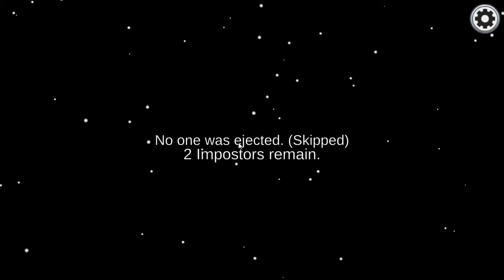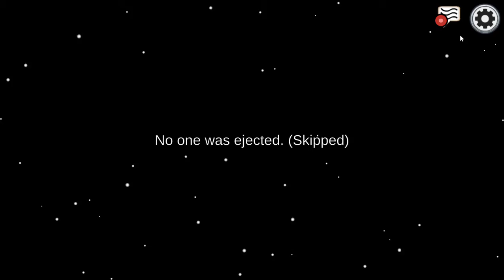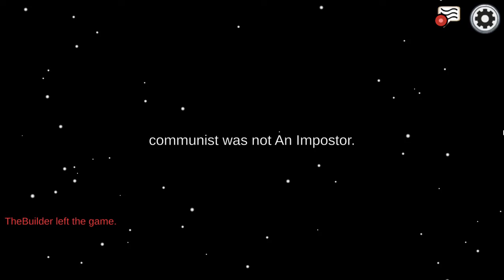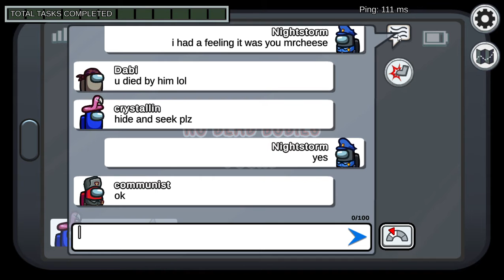Among Us 2021 07 30 09 28 56